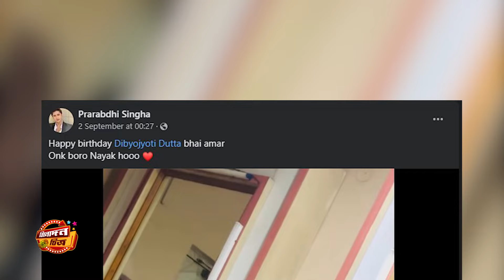প্রেমের গুঞ্জন আরও জোরাল! স্বস্তিকার হৃদয়ছোঁয়া পোস্ট | Dibyojyoti | Swastika Ghosh | Love Shory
There is no end to speculations about the romance of two small screen stars Swastika Ghosh and Divya Jyoti Dutt.

Our content is not a copy. So if you want you can share our content with others.

Thanks for Waiting, please ⏩ Like👍  ⏩ Comments✍️ ⏩ Share ✔️ This video.